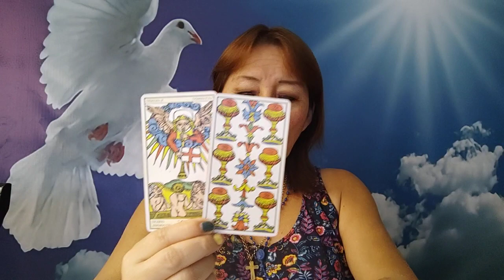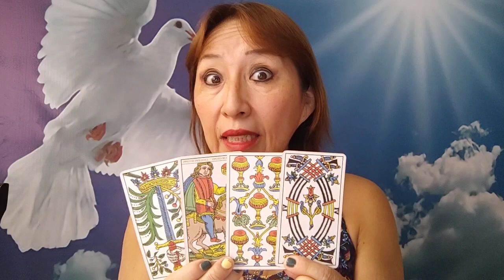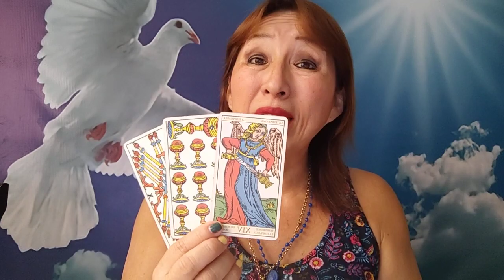ARIES TAURO GÉMINIS Y CÁNCER 7 MAYO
CITAS Y BAÑOS DE FLORECIMIENTO AL 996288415